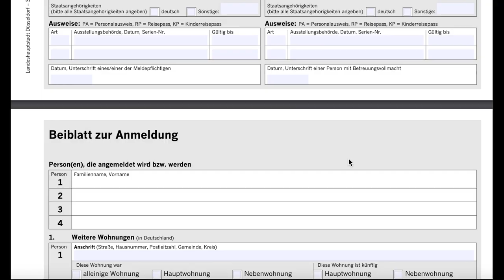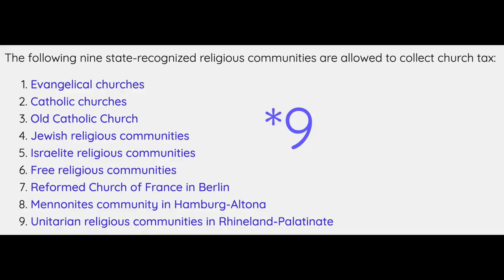CHURCH TAX in Germany 💶 [Everything you NEED to know as an EXPAT]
How you get registered as a church taxpayer in GErmany.

🔥 Download our free list of 100 companies hiring English speakers in Germany

Info on how to stop paying church tax in Germany (Kirchenaustritt)

⏰ Timestamps:
00:00 - Introduction
00:24 - What is church tax?
01:21 - How do I register to pay church tax as an expat?
03:43 - What religious communities pay church tax in Germany?
04:48 - How do I pay the church tax?
05:30 - How much is church tax?
05:55 - Benefits of paying church tax
06:27 - How to stop paying church tax
07:51 - Consequences of not paying church tax